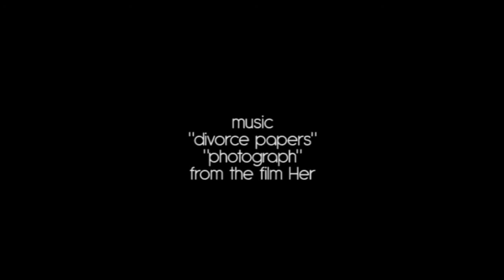Fight Club trailer